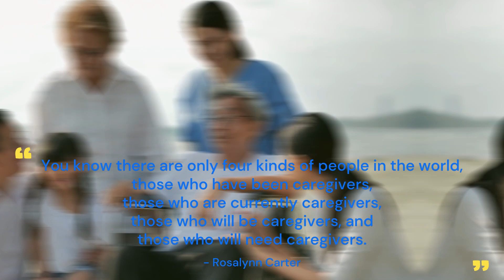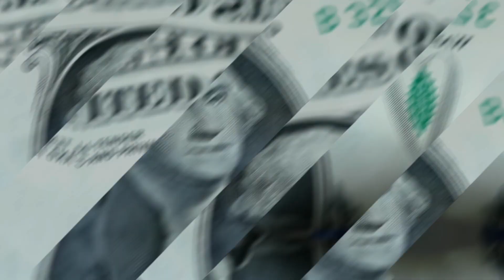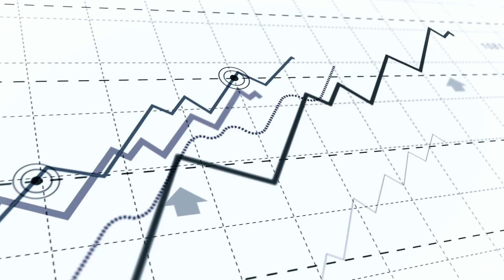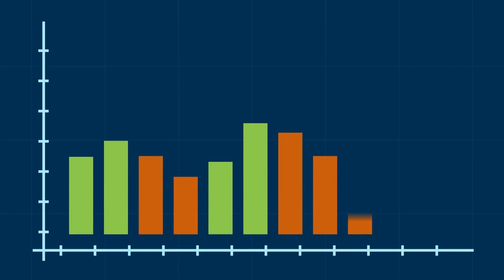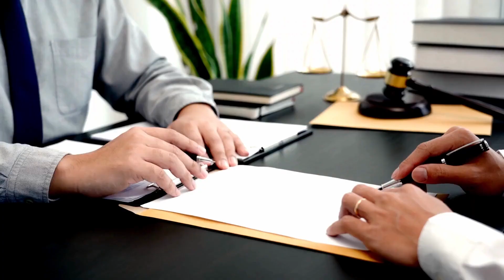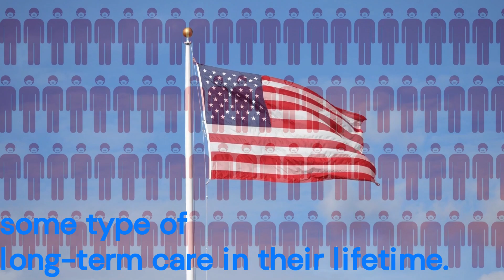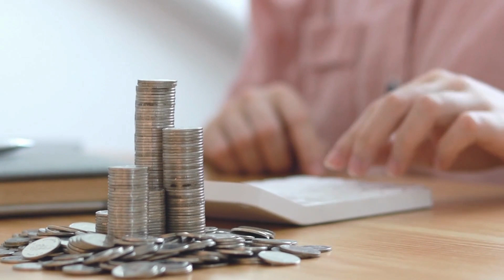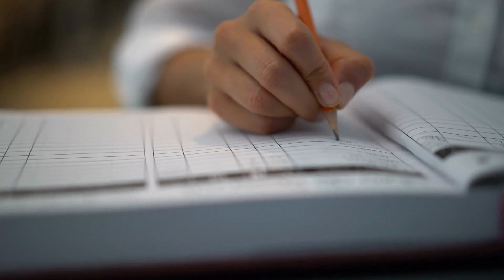Essential Considerations for Retirement Planning and Long-Term Care (Part 1)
Planning for retirement goes beyond financial savings. This video emphasizes the importance of early discussions about long-term care, considering the increasing lifespans we experience. Learn why having a power of attorney is crucial for decision-making in case the primary person cannot fulfill their role.

Discover eye-opening statistics that highlight the likelihood of needing long-term care at some point in life and the varying costs associated with it. Explore different long-term care options, such as staying at home with family assistance, assisted living facilities, or skilled care facilities, each with specific eligibility criteria.

Uncover the value of long-term care insurance as an option to cover these expenses and how life insurance policies may include coverage for long-term care with specific premiums. Recognize the importance of protecting and compensating caregivers for their invaluable work.

Explore the possibility of relocating abroad, where long-term care costs may be more affordable, and family members can acquire TESOL training to generate income. Lastly, find out about AARP's free guide for individuals facing long-term care needs, accessible through their website.

Ensure a comprehensive retirement plan that includes long-term care considerations. Watch this video to make informed decisions and secure a worry-free future.